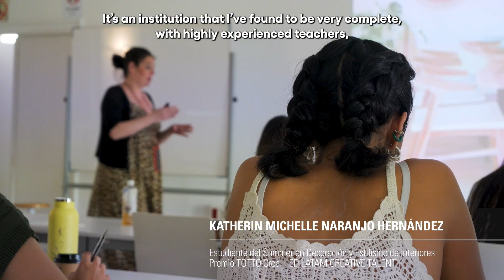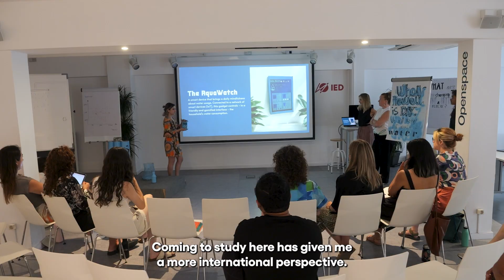Talento en Acción: Cursos de Verano del IED Barcelona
Descubre cómo los estudiantes becados en el IED Barcelona aprovechan al máximo los cursos de verano para desarrollar sus habilidades creativas.

Desde diseño gráfico hasta moda, estos cursos ofrecen una plataforma única para que los jóvenes talentos exploren su potencial y se preparen para el futuro.